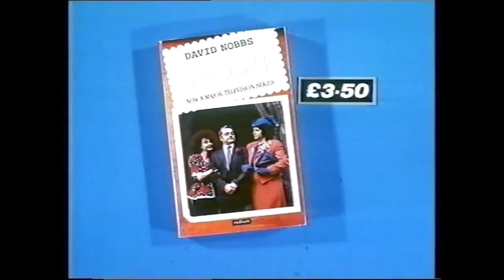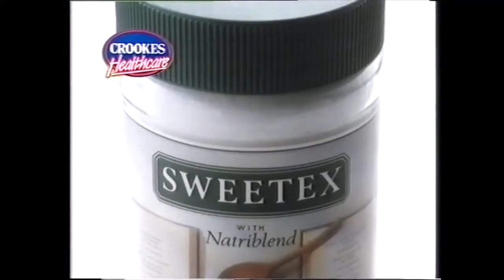HTV Wales junction/ads - Friday 13th January 1989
An HTV Wales junction here from the night of Friday 13th January 1989.  The junction between A Bit of a Do and ITN News at Ten.  Not really much HTV Wales continuity in this junction though.  Arfan Haines Davies does a very brief voiceover at the end of the promo trailer for the snooker, and that's it. The original VHS recording then cuts off just as it shows the HTV clock into ITN News at Ten.